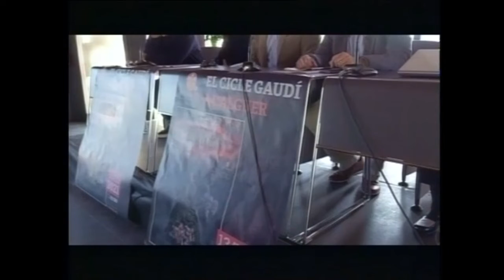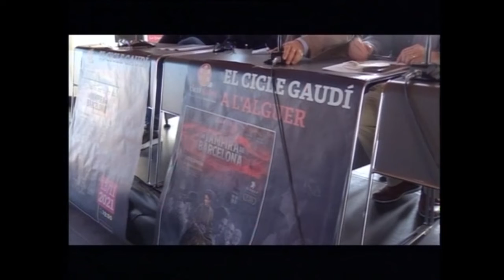Tg Catalan Tv 10 Novembre 2021